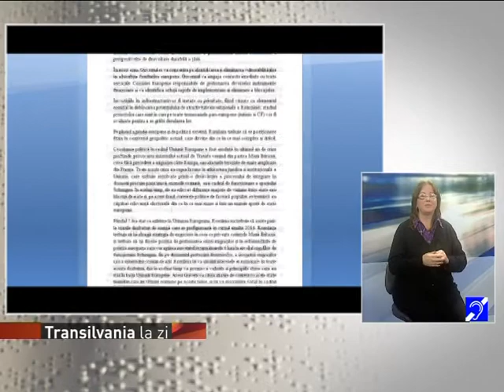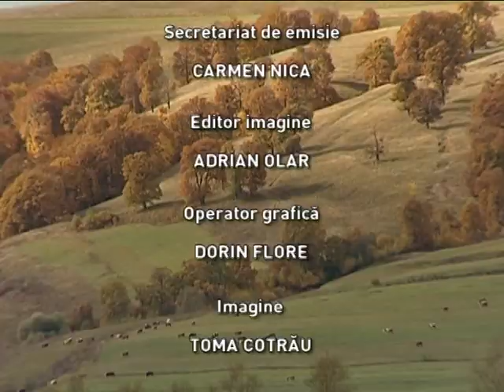TRANSILVANIA LA ZI din 18 noiembrie 2015